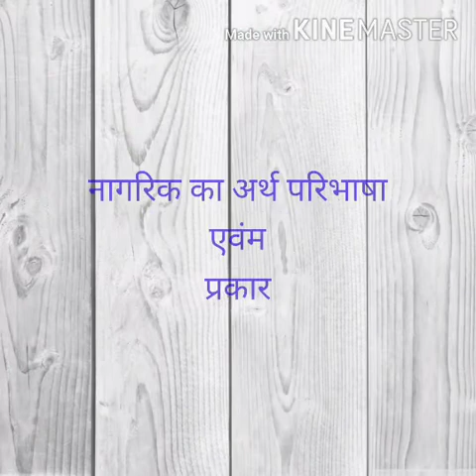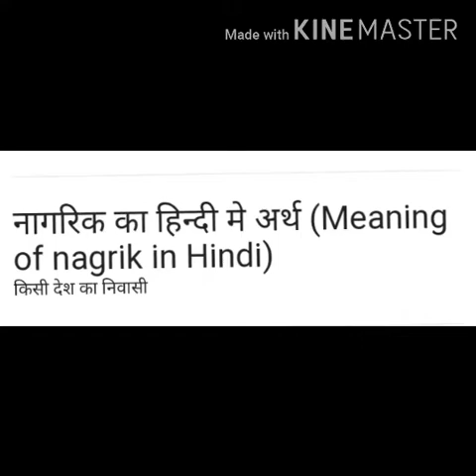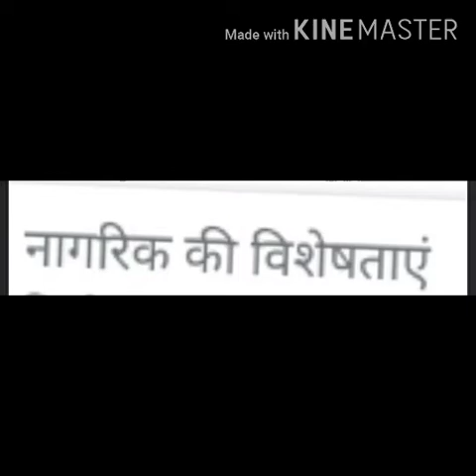नागरिक का अर्थ,परिभाषा एवं प्रकार--